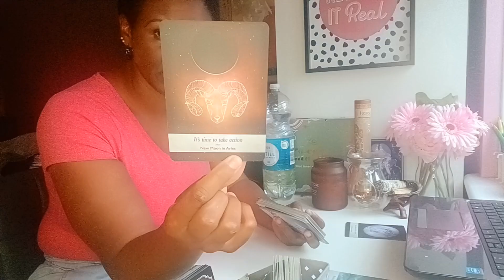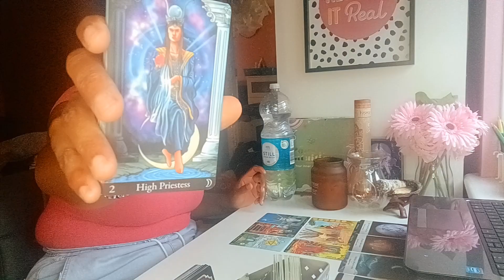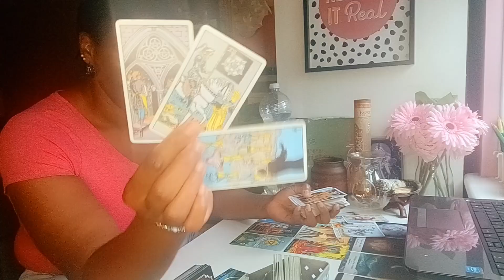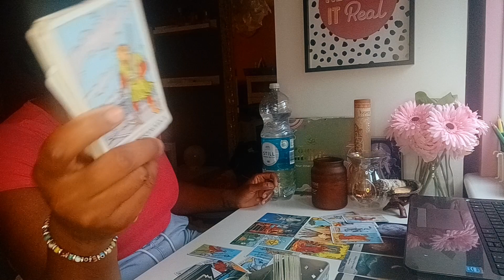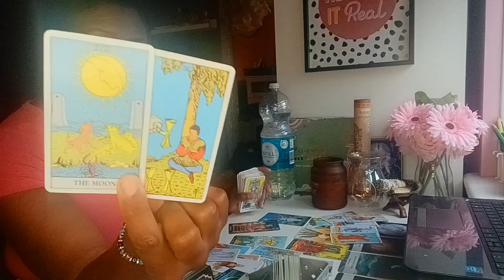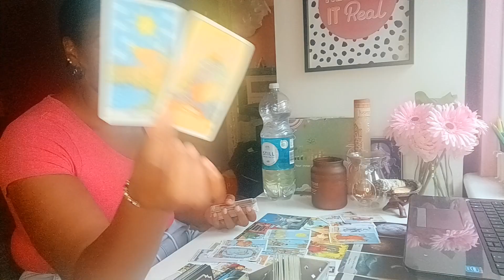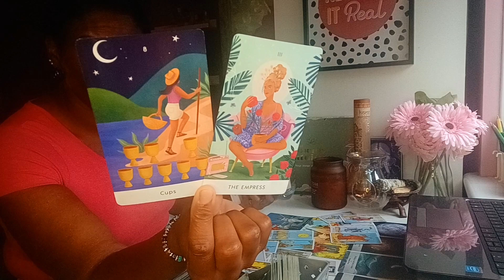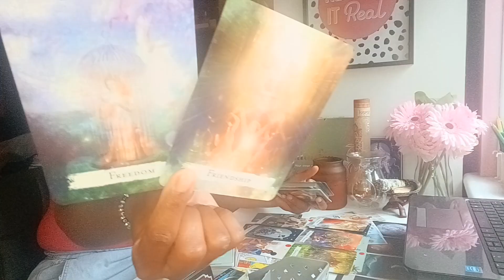Sagittarius ♐️ 🏹 No longer playin it small 🎇👑🙏🏾💫✨️🌄